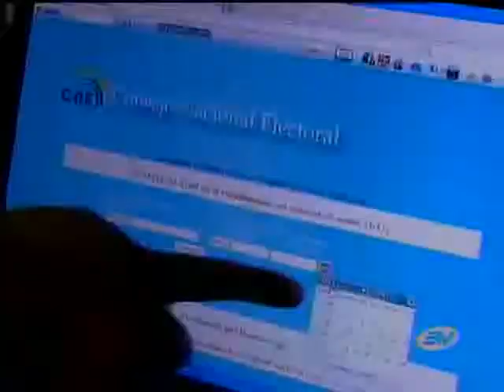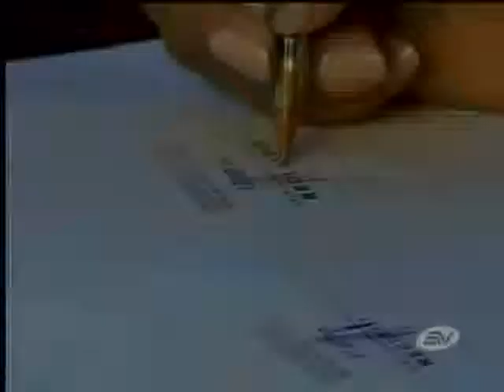Reclamos por las afiliaciones fraudulentas se multiplican en todo el país